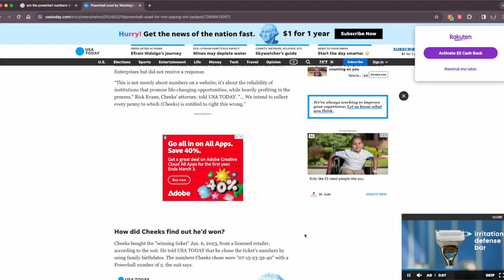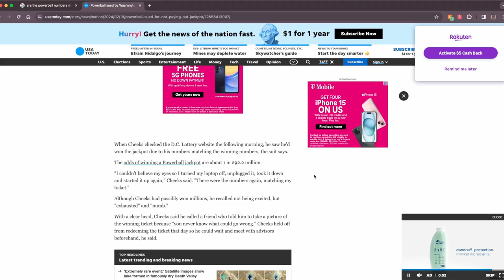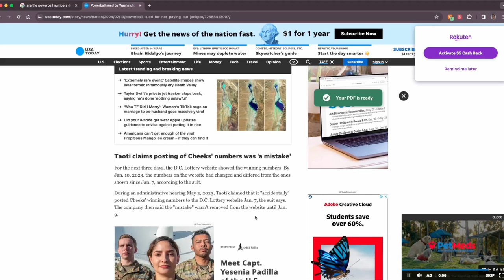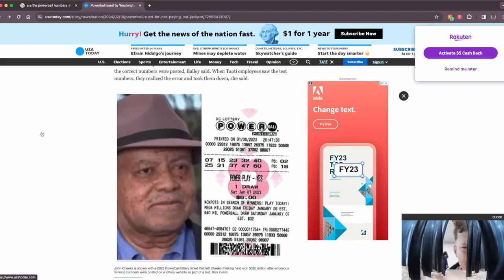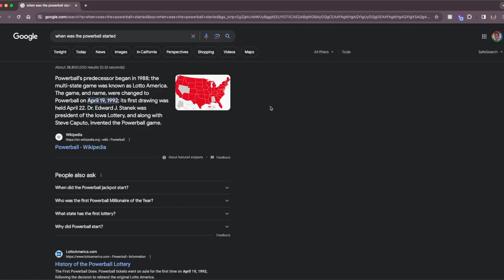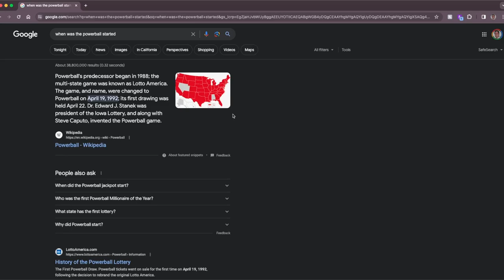Puff Drink Talk #24 What would you do if you win the lottery but don't take the prize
What an exciting episode with the participation of Carol, who joins Konrad, Dylan, Hilton and George to talk about some of the latest news of the week.

Lottery Glitch in Washington DC:
The episode kicked off with a captivating tale of a glitch in the lottery system in Washington DC. For three days, the winning numbers didn't display correctly on the website, leading to confusion and missed opportunities for potential winners. The hosts likely discussed the implications of this technical error, including the frustration and disappointment experienced by participants.

Retired Athletes' Competitive Spirit:
Transitioning to the world of sports, the discussion shifted to the concept of retired athletes competing in a unique sport. The hosts may have explored the motivations behind billionaires' efforts to create a platform where retired athletes can enhance their performance and challenge world records. This topic likely sparked debate on the ethical, legal, and practical considerations involved.